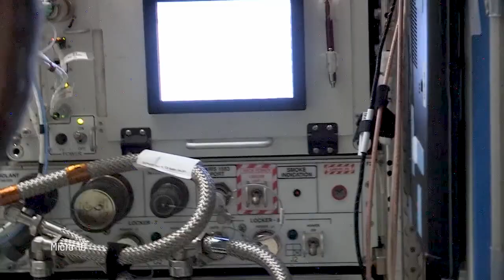Crew-1 Astronauts Advance Research in Space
After six months aboard the International Space Station, NASA’s SpaceX Crew-1 astronauts will return home on April 28, 2021. The four crewmembers -- NASA astronauts Mike Hopkins, Victor Glover, and Shannon Walker, and Japan Aerospace Exploration Agency (JAXA) astronaut Soichi Noguchi -- will travel back to Earth inside a SpaceX Crew Dragon capsule. The crewmembers contributed to hundreds of scientific investigations and technology demonstrations while aboard the orbiting laboratory. This valuable scientific research helps to prepare humans for future space exploration missions while generating numerous innovations and benefits for humanity on Earth.

Take a look at some of the scientific milestones accomplished during the Crew-1 mission

Follow Twitter updates on the science conducted aboard the space station